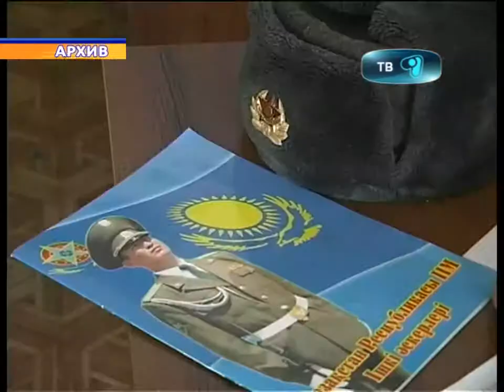12_10_12_солдаты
Военнослужащие самовольно оставившие часть в среду, задержаны в астане. Дальнейшую судьбу сбежавших решает военная прокуратура